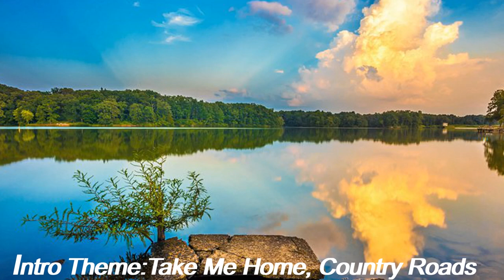The Harvestmen of Mississippi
Hello and in today's Video Essay we shall be discussing all the harvestmen of the state of Mississippi. Plus, you'll also learn a great deal about this obscure group of animals.
Chapters
0:00 Intro
0:55 Chapter 1: What is a Harvestmen?
3:20 Chapter 2: The Diversity of Harvestmen
4:47 Chapter 3: The Laniatores
7:49 Chapter 4: The Eupnoi